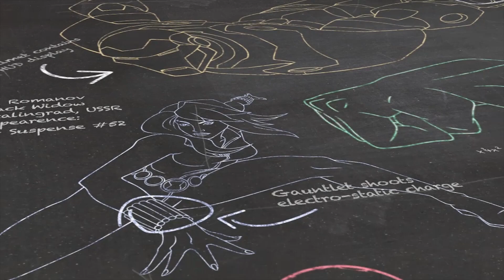Marvel 101 - Black Panther | NEU auf Marvel HQ Deutschland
In dieser Folge: Black Panther! Erfahre alles über die Anfänge der Marvel Superhelden im Comic: Marvel 101 gibt dir Einblick über die Hintergründe aller Marvel Charaktere.
Ab jetzt JEDEN MONTAG neue Marvel 101 Folgen hier im Marvel HQ Deutschland Kanal!